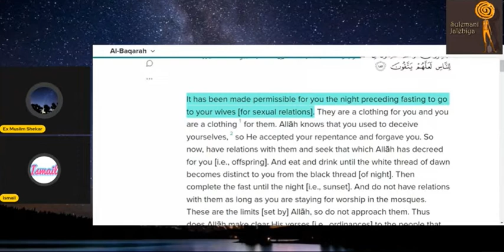Amit Nahata ki bolti bandh- Full comedy & Entertainment-Subscribe to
Islam Explained
Islamic Teachings
Quran Insights
Prophet Muhammad (PBUH)
Islamic History
Faith and Beliefs
Islamic Culture
Muslim Lifestyle
Ramadan and Fasting
Islamic Education
Islamic Spirituality
Islamic Practices
Quran Recitation
Hadith Analysis
Islamic Scholars
Women in Islam
Interfaith Dialogue
Islam and Science
Halal Food
Islamic Art and Architecture
Islamic Education
Quran Recitation
Hadith Explained
Islamic Teachings
Islamic Insights
Prophet Muhammad (PBUH)
Tafsir (Quran Interpretation)
Muslim Lifestyle
Faith and Beliefs
Ramadan and Fasting
Islamic History
Islamic Culture
Islamic Spirituality
Women in Islam
Islamic Ethics
Islamic Values
Islamic Knowledge
Islamic Wisdom
Understanding Islam
Islamic Guidance